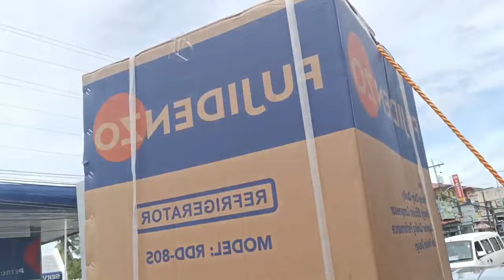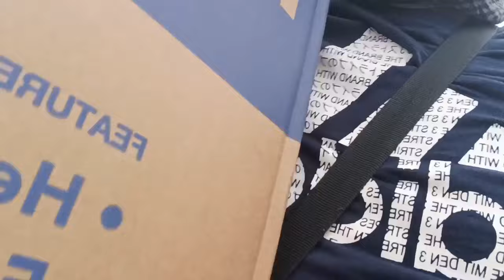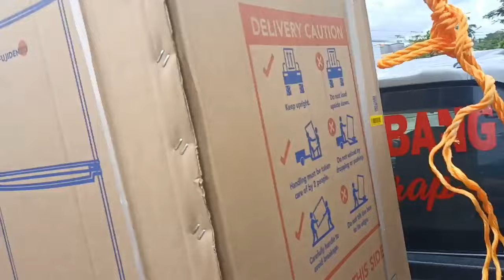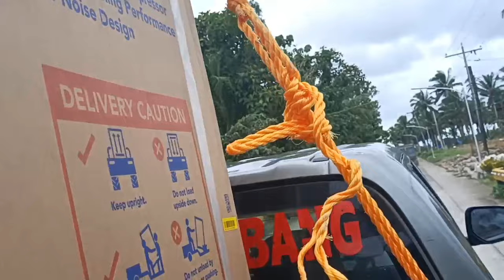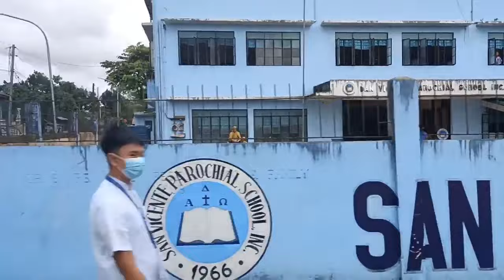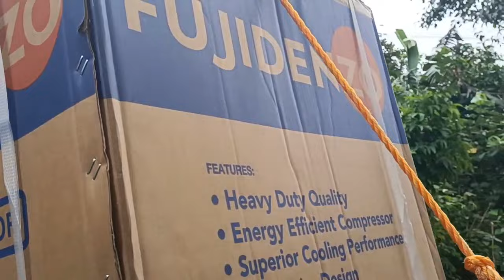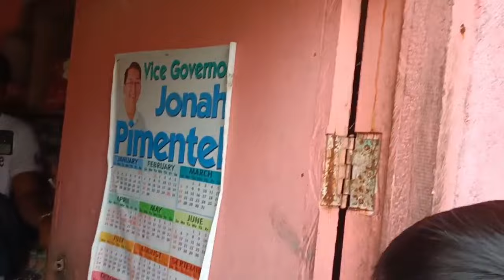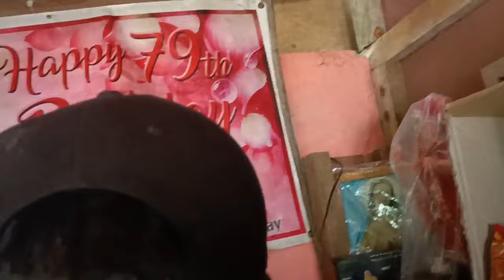LOLA WAWAH NAIYAK SA SUBRANG SAYA SA MAAGANG REGALO@VALSANTOSMATUBANG#KALINGAPRAB